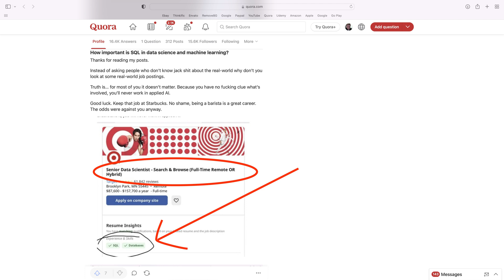5 Signs You are Lost in Machine Learning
Here are five signs you don't know much about applied AI.